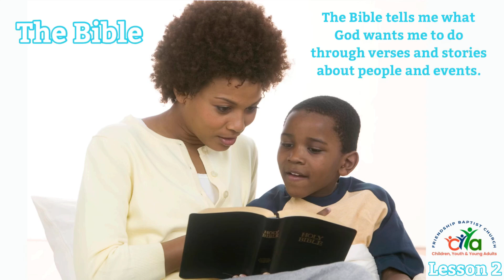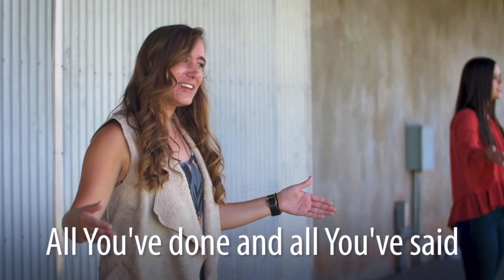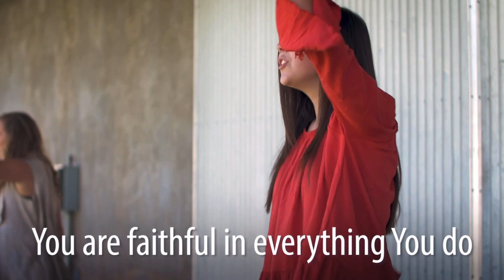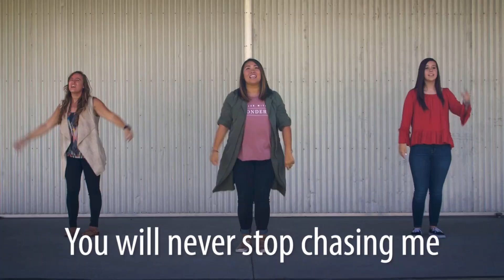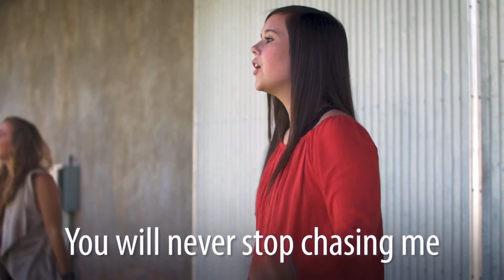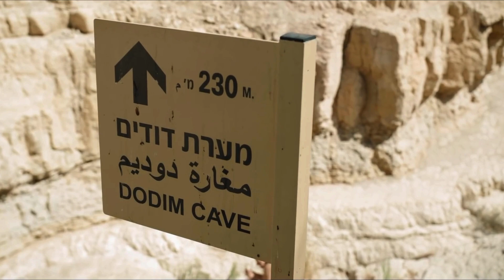The Bible - Lesson 2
Rev. Jaron Singley and others present this week’s lesson.